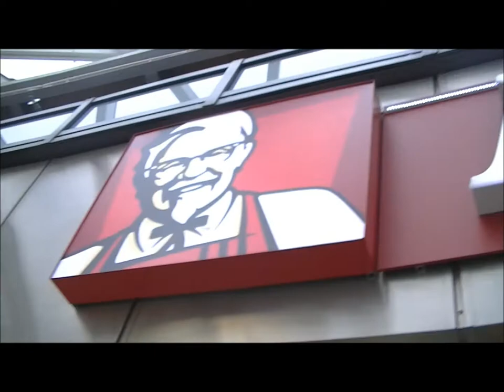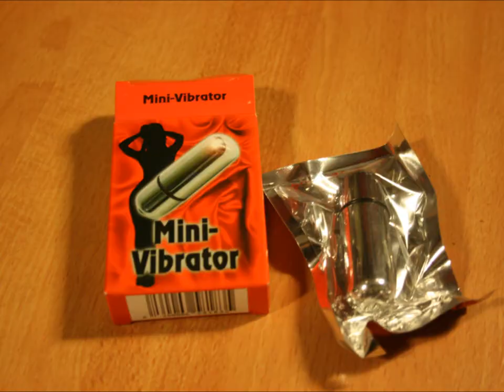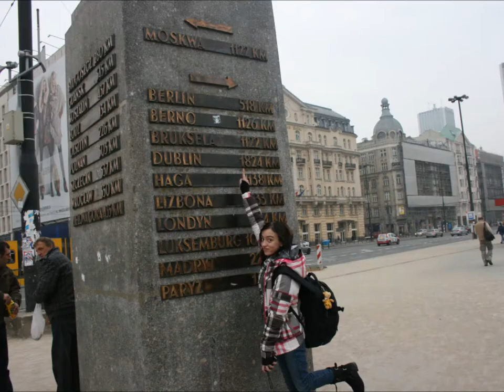Ж.О.П.А.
Жизненно
Оперативное
Путешествие
Автостопом